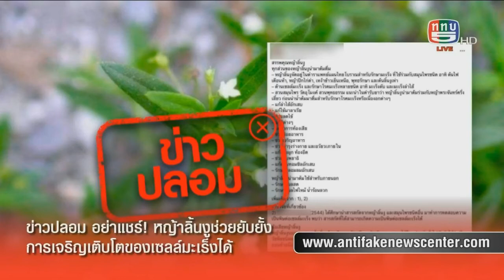ข่าวปลอม หญ้าลิ้นงูช่วยยับยั้งการเจริญเติบโตของเซลล์มะเร็งได้ | TOP NEWS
โฆษณาติดต่อ